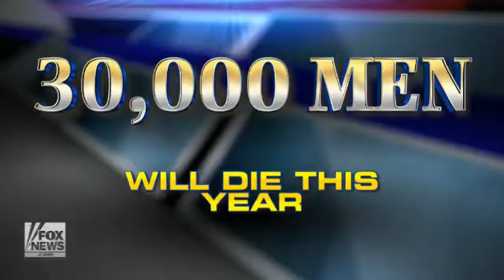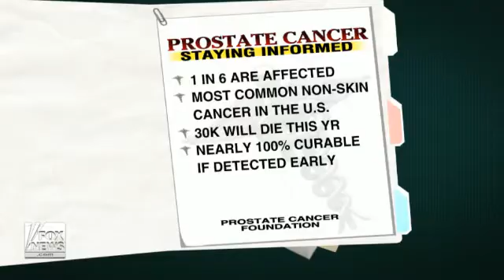Dr. David Samadi - Women could be the first line of prostate cancer defense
1 in 6 men are effected by prostate cancer in the USA & 30,000 men die of prostate cancer each year.

According to Dr. David Samadi women could be the first line of defense in knocking out the disease as they are advocates of good health & could change the mindset of their male companions.

The SamadiChallenge was setup so that women can encourage men in their lives to get checked for prostate cancer.

Dr. David Samadi explains the importance of LIST.

L – Learn about the risk.
I – Improve quality of life.
S- Screening.
T- Treatment.